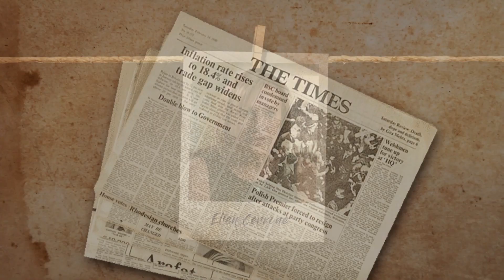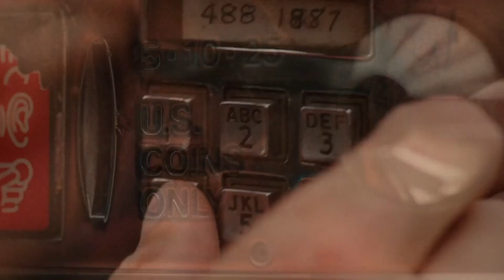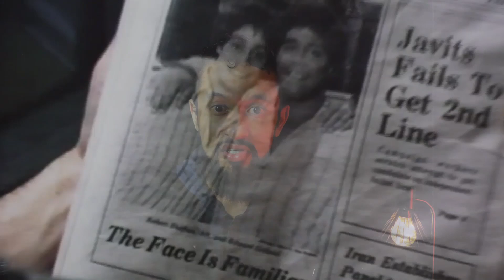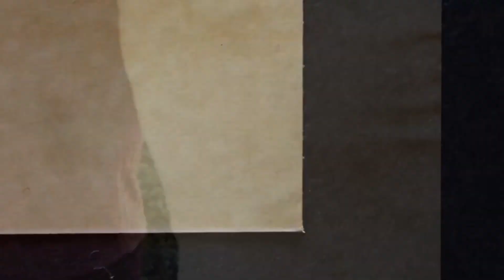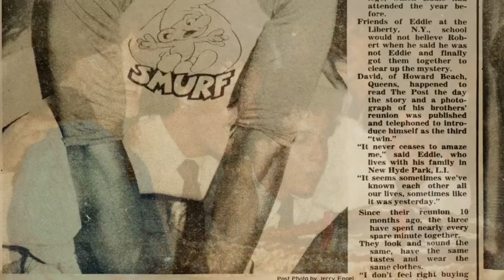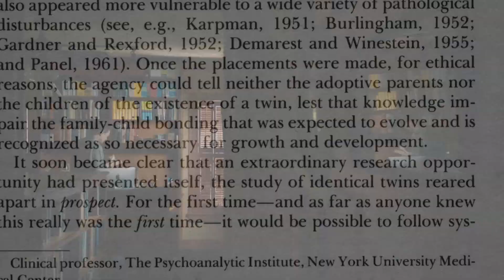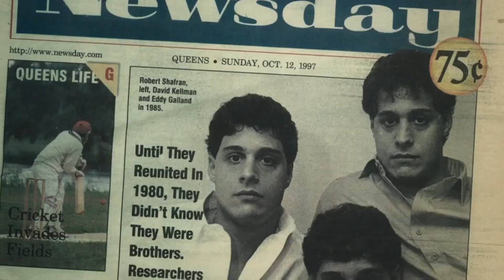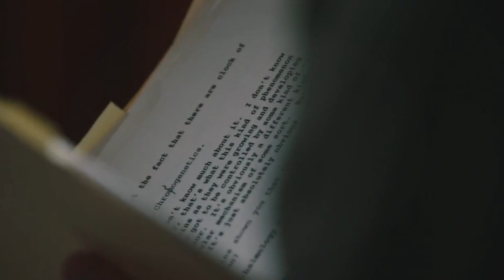OS TRÊS ESTRANHOS IDÊNTICOS I CASO TRIGÊMEOS (TERÇA BIZARRA)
Três estranhos idênticos protagonizaram uma das histórias mais bizarras já relatadas. Esse é o caso dos estranhos Eddy Galland, David Kellman e Robert Shafran. Essa história é muito mais do que uma coincidência, se trata do caso dos trigêmeos que parou o mundo. Nada aqui é o que parece, e até mesmo um cruel experimento está envolvido nessa história.